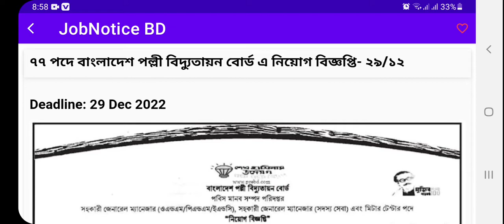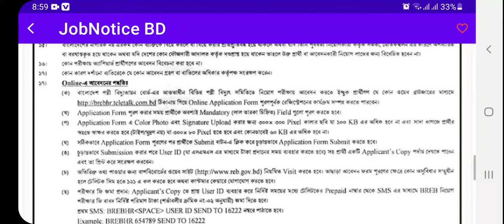৭৭ পদে বাংলাদেশ পল্লী বিদ্যুতায়ন বোর্ড এ নিয়োগ বিজ্ঞপ্তি- ২৯/১২ | নিয়োগ বিজ্ঞপ্তি ২০২২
৭৭ পদে বাংলাদেশ পল্লী বিদ্যুতায়ন বোর্ড এ নিয়োগ বিজ্ঞপ্তি- ২৯/১২ সম্পর্কে বিস্তারিত তথ্য আপনারা এই ভিডিওতে জানতে পারবেন।